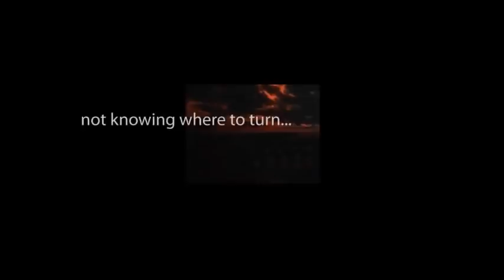CBS Radio Mystery Theater "I Thought You Were Dead" starring Arlene Francis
" I can't come to you; therefore, you must come to me."